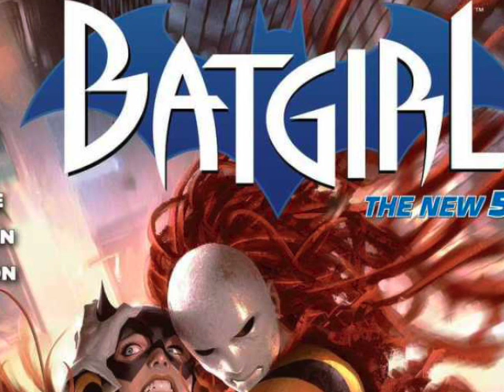Kilencedik Panel 005. Burnside (magyar képregény podcast)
A Kilencedik Panel egy podcast, mely 2017. februárjában indult azzal a céllal, hogy szélesebb körbe is bemutassa napjaink legjobb képregényeit. A műsor elmerül a karakterek történelmében, az őket körülvevő világokban, és a legfrissebb hírekben. Emellett ez az egy óra remek lehetőséget biztosít arra is, hogy az elmúlt időszakbeli olvasmányokról beszélhessek. A Kilencedik Panel kötelező műsor minden képregények iránt érdeklődő, és fogékony személy számára.

A mai adás tartalmából:
A Kilencedik Panel időről-időre elkalauzol a képregények lenyűgöző világába. Ebben az egy órás adásban pedig rögtön a krémek krémjét szolgáljuk fel! Ismerd meg BATGIRL figuráját, kövesd nyomon a karrierjét a kezdetektől népszerűsége csúcsáig. Derítsd ki hogyan kapcsolódik a SUPERMAN REBORN a DC Rebirth univerzumához és miképp rántja le a leplet a titkokról, melyek a tavalyi gigászi eseményt övezik. És ha mindez nem elég, engedd, hogy elkalauzoljunk a DC Animációs Univerzumába is a legfrissebb TINI TITÁNOK mozival, melyet összehasonlítottam az 1984-es klasszikus képregénnyel. Egy biztos, ebben az egy órában nem fogsz unatkozni!

#005. BURNSIDE
Premier: 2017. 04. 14., péntek

00:00-04:20
Felvezető, az elmúlt hetek rövid összefoglalója
04:21-18:22
Történik épp
- Távozó alkotók Wonder Woman mellől + Kik érkeznek a helyükre?
- Filmes szereposztás: Josh Brolin és Dolph Lundgren
- Augusztusban véget ér a Gotham Academy: Second Semester
- Mi a helyzet a magyar Spawn kiadással?
18:23-48:25
Borító: Joss Whedon Batgirl mozit fog rendezni
- Egy kis Batgirl történelem (23:05-28:00)
- Miért Barbara Gordon mindenki kedvenc Batgirl-je? (28:01-34:08)
- Miért Joss Whedon a legalkalmasabb a Batgirl film elkészítésére? (34:09-41:01)
- Hogyan castingolsz Batgirl-t? - Tippek kezdőknek és proliknak (42:02-48:25)
48:26-59:03
A hét története: Superman REBORN
59:04-1:06:42
DC Animáció: Tini Titánok - A Júdás szerződés
1:06:43-1:07:27
Zárszó

További podcasteket szeretnél hallgatni?
Hallgasd Steve Martin tanítványával minden héten a BNV-t!
6x36. "Odaát a nyúl üregében"

::::👉📞::::: KÉRDEZZ, FELELJ, CSATLAKOZZ :::::👉📞:::::

Bármilyen véleménnyel, javaslattal és kéréssel fordulj bátran hozzám. Akár itt kommentek formájában, akár a közösségi média felületein.
► Milyen videót szeretnél látni legközelebb?
► Mire vagy kíváncsi a képregény és a popkultúra világából?
► Kiről szeretnél többet tudni?

::::📺 📺::::: JNA NETWORK:::::📺 📺:::::

A JNA: brandnew Voice egy 2011. szeptemberében indult tévés/sorozatos/popkultúrális podcast, mely öt éves történelme alatt több, mint 200 adást termelt ki magából. A heti aktualitások mellett beszámolunk legfrissebb élményeinkről akár tévés, akár mozis, akár koncertes, akár képregényes vonatkozásokban. A BNV terápia mindenkinek, aki popkultúra függő. Kázmér és Huba országos rajongói ajánlásával

★ JNA: brandnew Voice - Popkultúrális podcast minden héten! ★
👂Töltöd. Hallgatod. Mindent tudsz. 👂